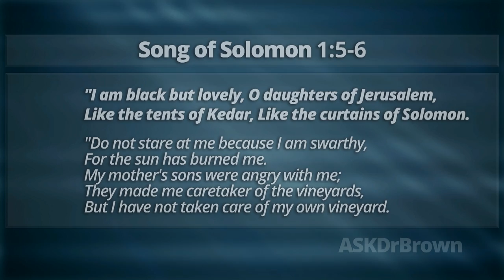Were the Ancient Israelites Black?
Dr. Brown responds to some black Hebrew Israelite arguments claiming that the ancient Israelites were black.